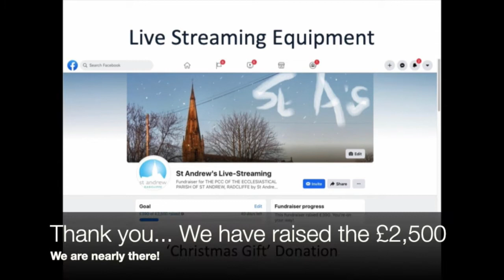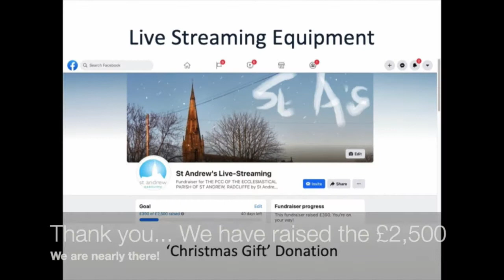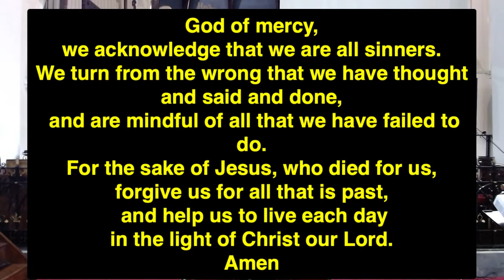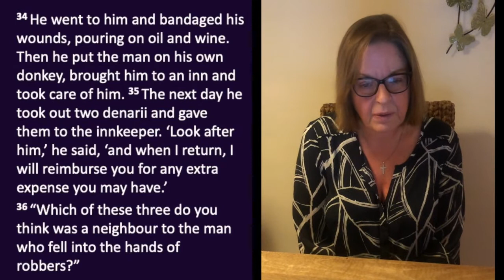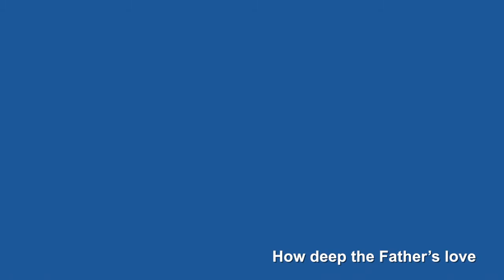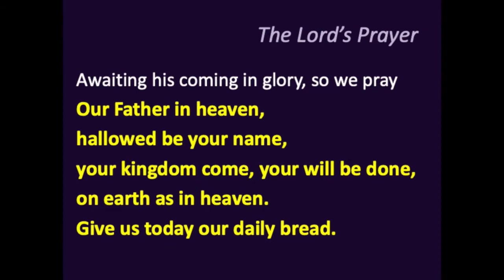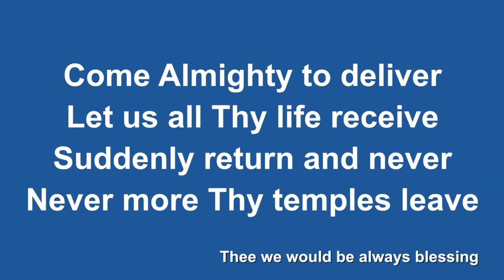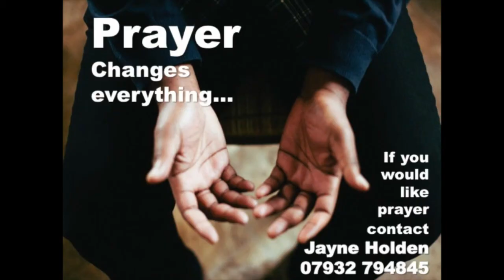St Andrews Church Radcliffe - Morning Worship – Sunday 21st February 2021 - 1030hr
10.30am Morning Worship: Jesus the radical – Luke 10:25-37

Service is led by Abby Latham-Holt, Bob May, Mike & Deb Vine and Diane Moran.

iSingWorship: Love Divine, CCLI#1038991
iSing Worship: How deep the Father’s love CCLI#1558110
iSing Worship: Way Maker CCLI#7115744

NIV Bible
Common Worship © The archbishops’ Council 2000